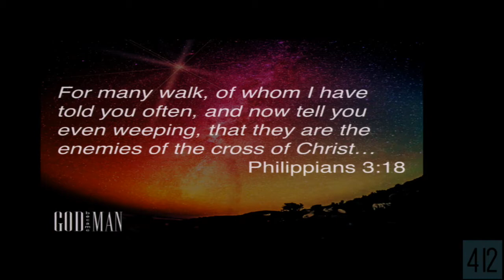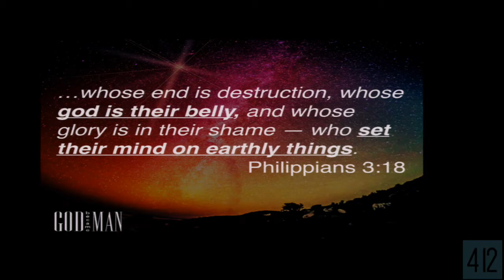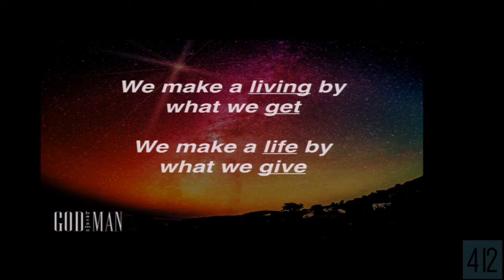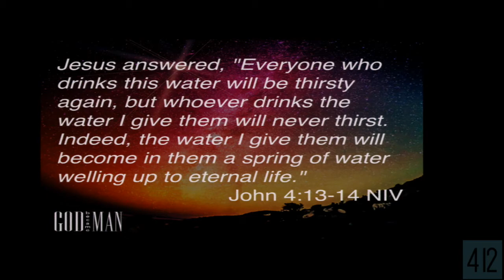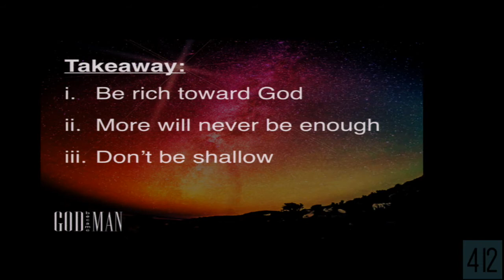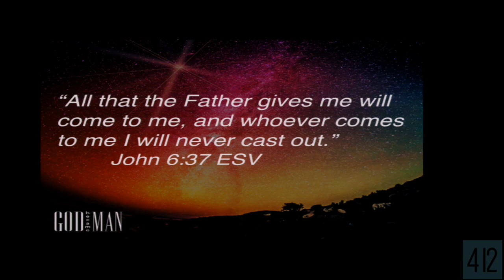Things That Matter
To be a shallow follower of Jesus is to not want the truth of Jesus; but only what we think He can give us to make us happy. Here in John 6, we see a multitude of people following Jesus, not to know Him, but only to get something from Him. Does this shallowness define our faith?

The Gospel of John | God Became Man Series

CONNECT | download the 412 app!

FOLLOW | be apart of the 412 family!